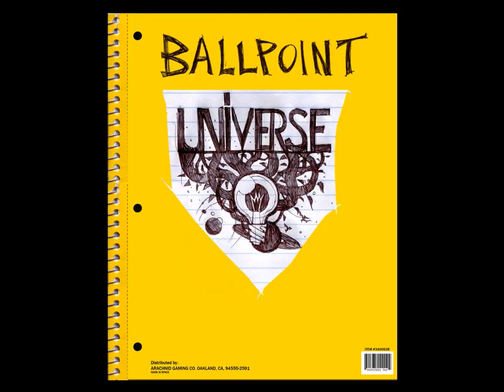Ball Point Universe Infinite iPad App Release Date : November 28th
Ballpoint Universe is an arcade style shoot-em-up game featuring graphics all hand-drawn with a ballpoint pen! Play as a young doodle, customize your ship, and fly to the infinite sky. Face wave after wave of enemies, and earn ink by slaying them!

Unlock new weapons, wings, and specials for your ship with Ink! Blast through the early waves with new blades, guns, and shields.

Purchasing the campaign will unlock the doorway to a full fledged adventure! Play through platforming levels, earn new parts, get more Ink, and discover the secrets of the Ballpoint Universe."